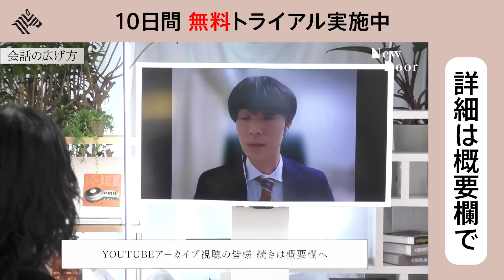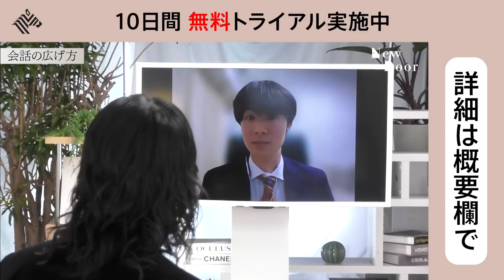ローランドが教える意外なコミュ力アップ術【Q.上司の話に興味が持てません…】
10日間無料トライアルはこちらから

今回は「伝説の家庭教師」と呼ばれるコミュニケーション戦略研究家の岡本純子さんがゲスト。

「興味がないテーマの会話でも、話を広げられる力を身につけたい」、「熱意が先行してしまい、話をうまくロジカルに伝えられない」などの悩みに対して、数々の社長や政治家などのトップエリートにコミュニケーション術を教えてきた岡本さんからは、どんな「技」が示されるのか。

“ビジネスの可能性”を広げるコミュニケーションの扉を開きます。